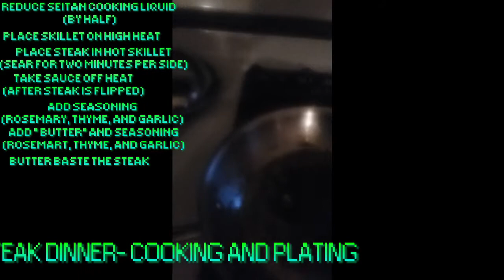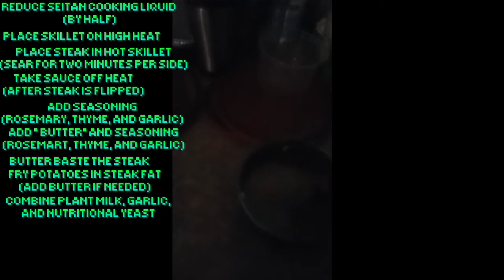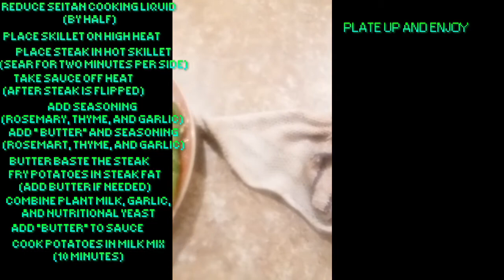Vegan Steak dinner| Seitan Steak| No Talk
In this video, I’ll show you How to make a vegan steak dinner. This recipe was inspired by many recipes, both vegan and non vegan, including those by Bosh.TV, Advant Garde Vegan, Connies RAWsome Kitchen, Sauce Stache, Babish Culinary Universe, and Guga Foods. Their channels are linked below Enjoy!

ABOUT MY CHANNEL:
I'm ProdiG1Pro. My channel is pretty much whatever I feel like posting.